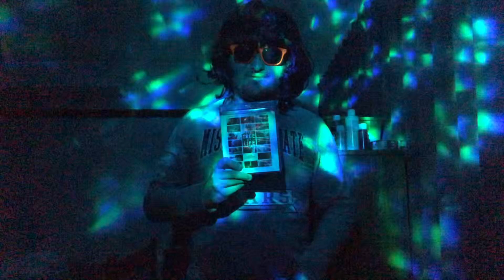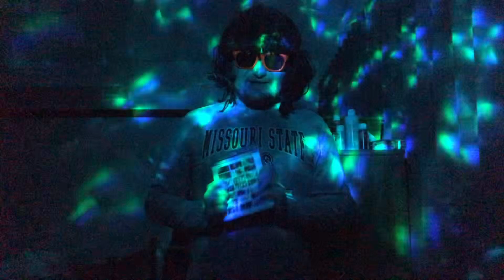The Tree of Life - Review | Lukegoldstonofficial